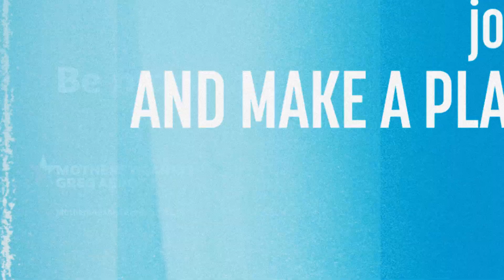Be More Than A Voter OurFreedomsOurFuture - Jolt Action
It’s going to take every one of us to protect our freedoms this year.

Be more than a voter. Get out there for OurFreedomsOurFutures.
Make a plan to vote - visit our Voter Resource Guide